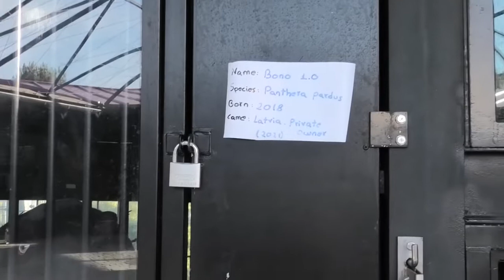La mafia de animales exóticos como mascotas aumenta en Alicante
El mercado de animales exóticos mueve millones de euros y los mayoristas de este sector crean modas a través de las redes sociales para aumentar la demanda de estos animales, los cuales necesitan de cuidados y condiciones que son imposibles de garantizar a manos de particulares.